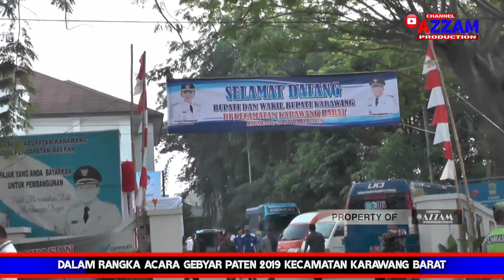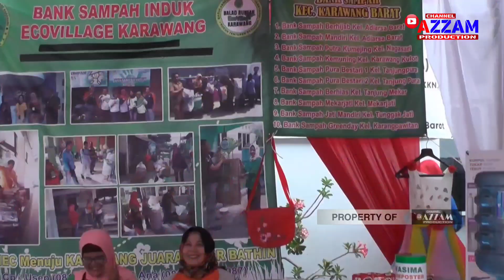Tari Jaipong - Wangsit Siliwangi [ SDN Nagasari II Karawang Barat ]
Dalam Rangka Acara Gebyar Paten 2019 Kecamatan Karawang Barat Dan Program Koin Sejuta Berkah Untuk PMKS Tahap II Tahun 2019 PSM Kecamatan Karawang Barat.

- Liputan Azzam Production
- Bertempat Dihalaman Kantor Kecamatan Karawang Barat